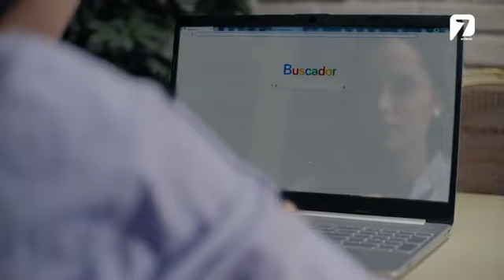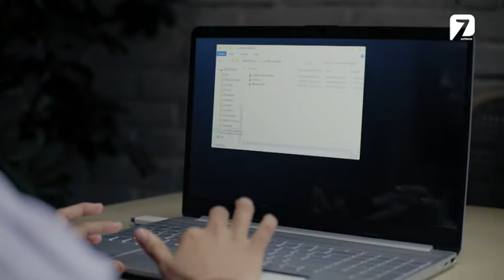Envidia - Lo Que La Gente Cuenta 2021